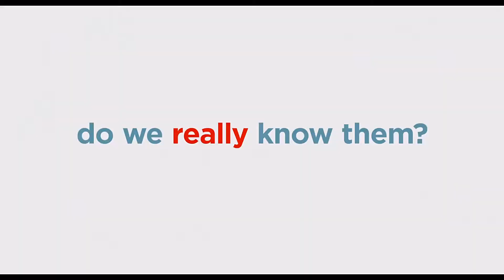The Secret Life Of Pets 2 - The Max Trailer [HD]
The Secret Life of Pets 2 will follow the 2016 blockbuster about the lives our pets lead after we leave for work or school each day. Illumination founder and CEO Chris Meledandri and his longtime collaborator Janet Healy will produce the sequel. The Secret Life of Pets 2 will see the return of writer Brian Lynch (Minions) and once again be directed by Chris Renaud (Despicable Me series, Dr. Seuss’ The Lorax).

The Secret Life of Pets 2 will be released on June 7, 2019.